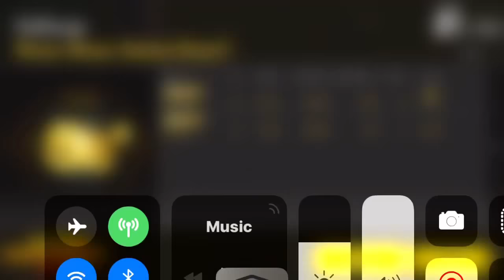AKM SNIPE | Player Unknowns Battleground